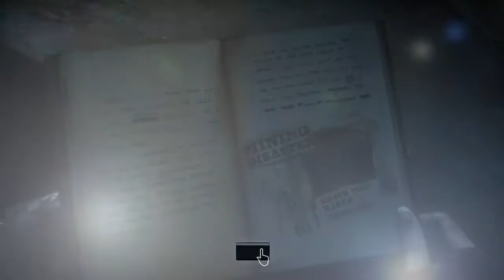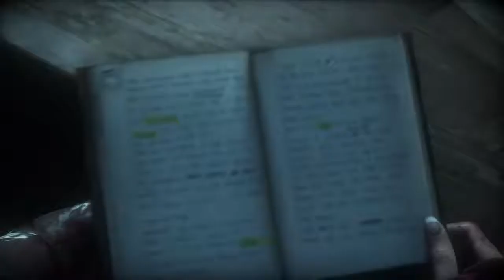COVID GAMING - UNTIL DAWN Part 4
The plot thickening with the group when they find out that it was all a big joke. Well the jokes on them...